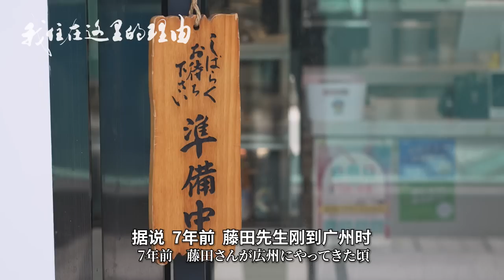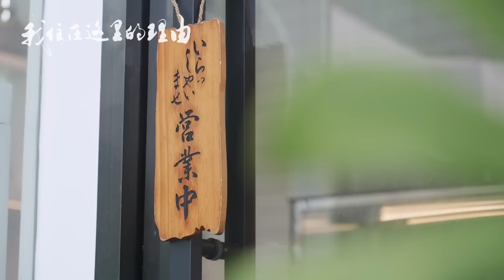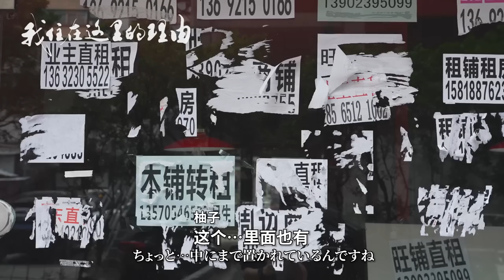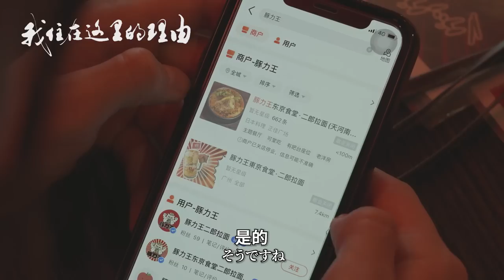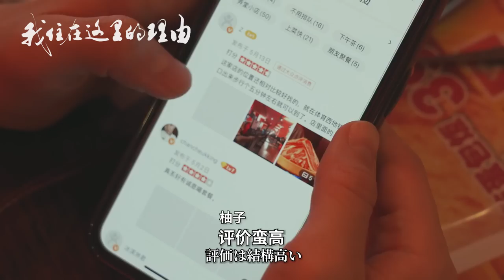惨！日式面包王来中国7年，开了6家店，倒了5家，他留在广州的理由是？【我住在这里的理由294】 藤田篇 上集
我住在这里的理由【294 藤田篇 上集】本期主人公来到中国7年，在广州曾经经营着5家面包店和1家拉面店。原本是引领风尚的华南日式面包王，不料遇上疫情，人生急转直下。店铺接连倒闭，异乡人经历着怎样的心路历程？面对尚未明朗的前路，他又将如何选择？

Yahoo!

WeChat - wanoyumehouse